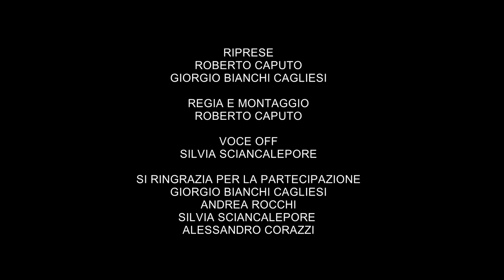ROMA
Video di Roberto Caputo

Dalla maestosità dei monumenti alla semplicità negli occhi di chi la vive tutti i giorni. Roma è un valzer di colori ed emozioni che ci coinvolge tutti: artisti, passanti, turisti e molto altro ancora...

Roma, l'Urbe, la Città Eterna, la sua Storia nella quotidianità e nei personaggi che ne popolano
le strade e le vie. Roma con i suoi monumenti, fonte di ispirazione per poeti e artisti... una Storia
eterna nei secoli.

Si ringrazia per la partecipazione:
Andrea Rocchi
Giorgio Bianchi Cagliesi
Alessandro Corazzi
Silvia Sciancalepore